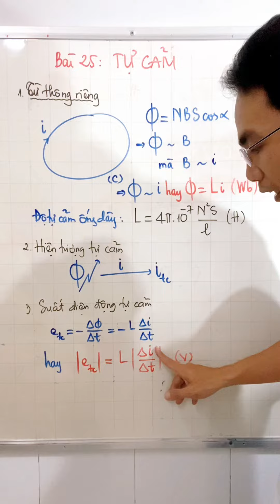Bài 25 TỰ CẢM - Vật Lý 11 Rút Gọn Đơn Giản Và Dễ Hiểu